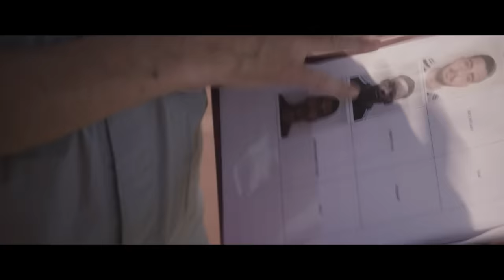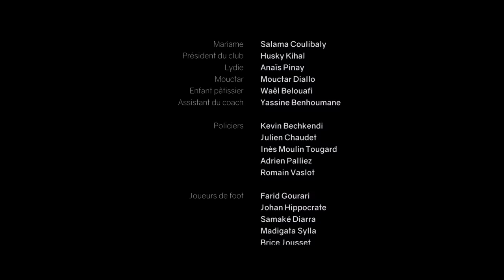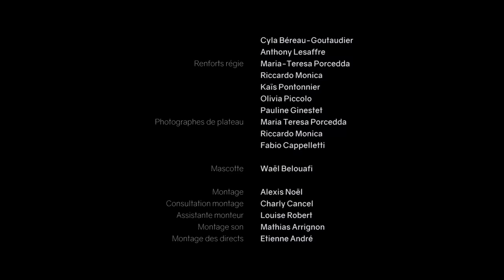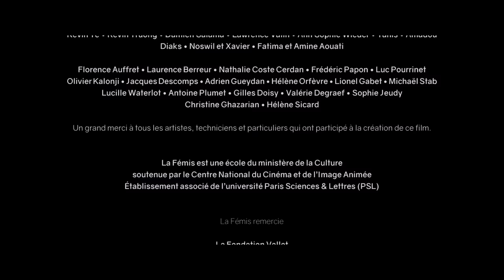Court métrage "SUR LE TERRAIN" avec N'tia Konate, Adda Sennani, Moussa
N'tia est un jeune prodige du foot qui vit dans la cité de l'Espoir à Montreuil. Il rêve de devenir footballeur professionnel, mais son environnement ne va pas lui faciliter les choses.

Samir : Adda.sennani       N'tia : Ntia_smd       Coach: instamoussasylla
Moussa : daoudakeitaa Mehdi :Bilel.chegrani
Mouctar: tarmoulavidalouca

N'tia Konate, Adda Sennani, Moussa Sylla, Bilel Chegrani, Daouda Keita, Mouctar Diallo, Husky Khial.

"La Femis".